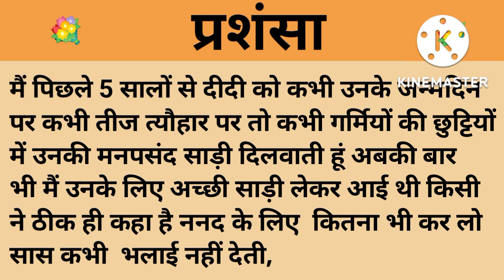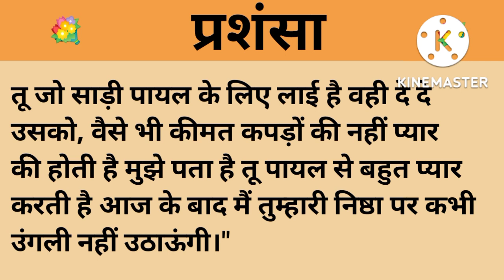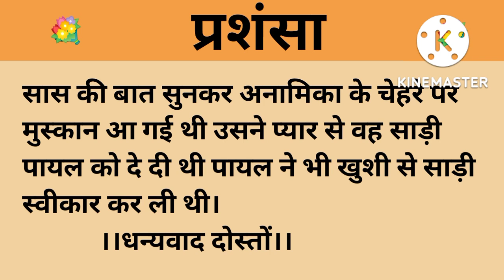प्रशंसा।शिक्षाप्रद कहानी।।priya hindi kahaniyan new story।।moral story।।hindi suvichar.....कहानियां